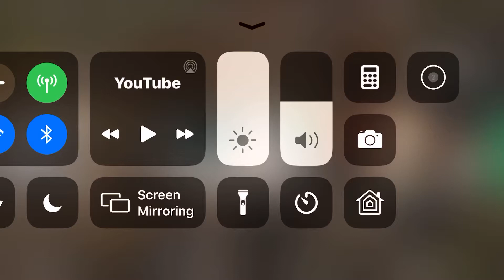African Lion Fart